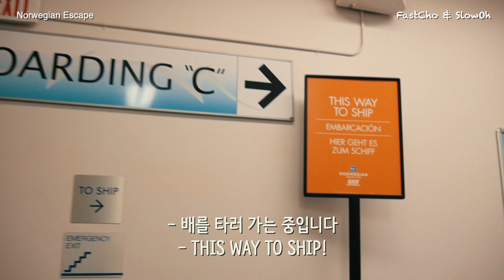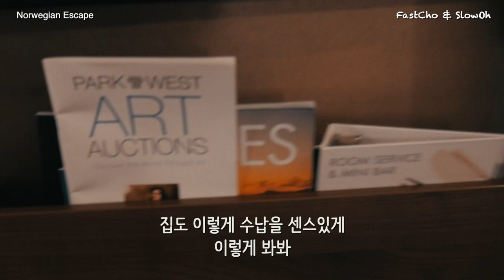인생 버킷리스트 '초호화 크루즈' ! 퍼스트클래스보다 값진 럭셔리 현장으로 빠져들어가 보시죠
00:00 Intro
00:48 항구 도착
01:20 배를 타러 가는 길
02:20 크루즈 입장
02:54 첫 번째 식사
03:07 객실 입장
04:49 비상탈출훈련
05:05 출항

누구나 한 번쯤은 꿈꿔왔떤 바다 위의 리조트 '럭셔리 크루즈' 탑승
그 꿈을 이루는 순간이 왔습니다.

마이애미에서 출항해서 7일간 카리브해를 순항하는 일정으로
비수기라 그런지 인당 $1,000 정도 밖에 하지 않았습니다

통상 5일 내로 많이 탑승하는 크루즈 특성 상
7일 여정을 선택한 저희로써는 사실상
가장 큰 크루즈 중 하나인 Norwegian Escape를 탑승할 기회를 얻었습니다

퍼스트클래스와 비교해본다면 가성비 갑인 크루즈 여행기
그 출발을 이 영상으로 시작합니다.